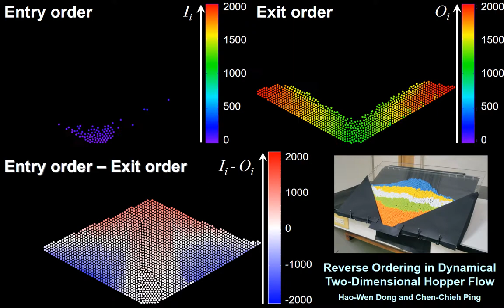Reverse Ordering in Dynamical 2D Hopper Flow – Demo